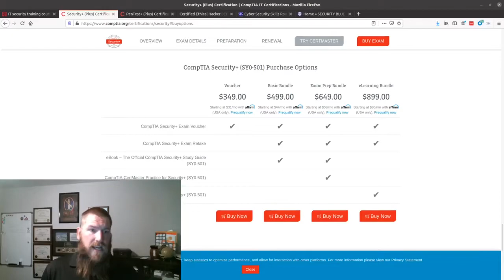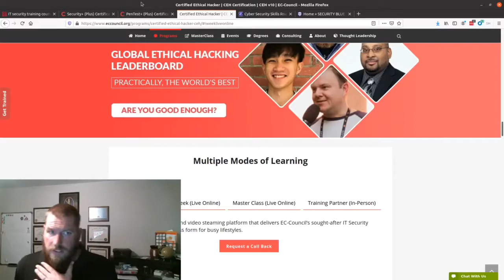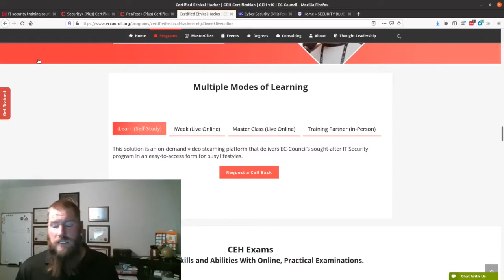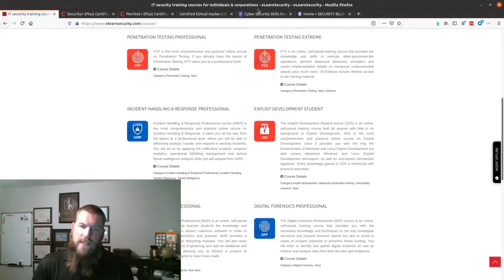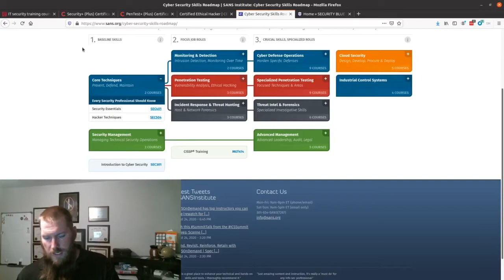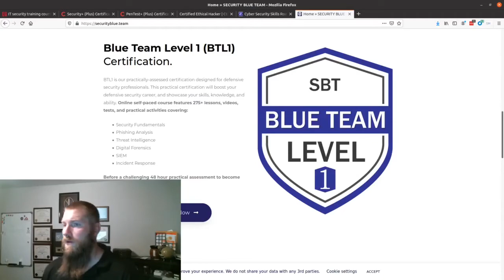Breaking into Cybersecurity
Today I cover my take on breaking into cybersecurity.

I want your input and ideas! Let me know what you'd like to see discussed next!